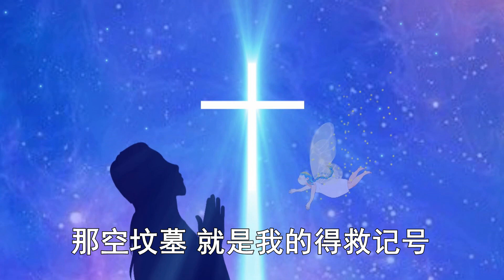【因祂活著】-女聲獨唱 | 陳艾美 | 復活節特輯（重播）